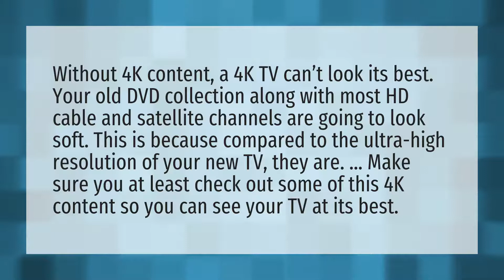Why does my 4k TV look bad?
DLC Mean • Why does my 4k TV look bad?